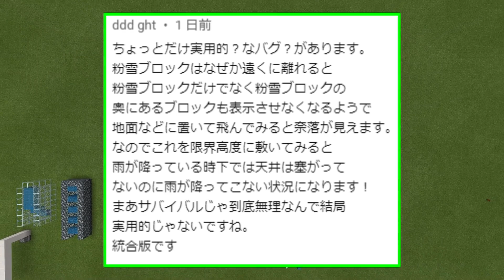[マイクラ] 粉雪は透ける！？：統合版1.17 [Minecraft]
研究員：ddd ght様からのご報告

粉雪は透ける！？下のブロックがみえちゃう？？(;´∀｀)

※この動画にナバはコメントしませんので宜しくです！(;´∀｀)

★アマゾウ